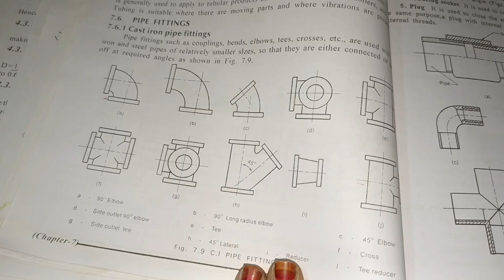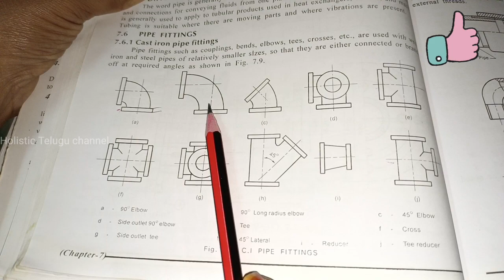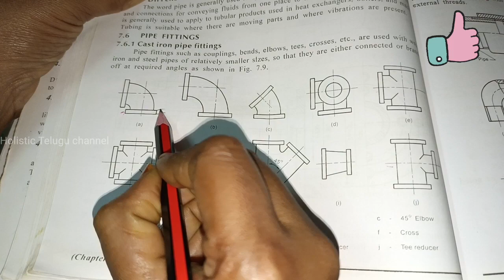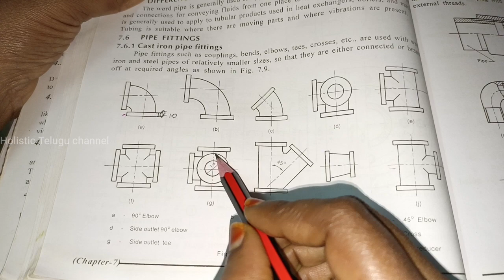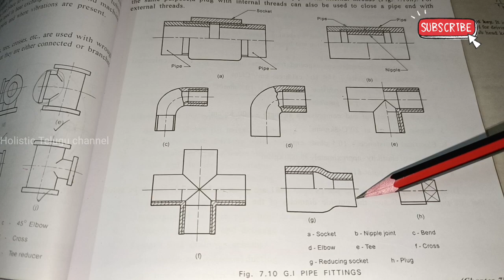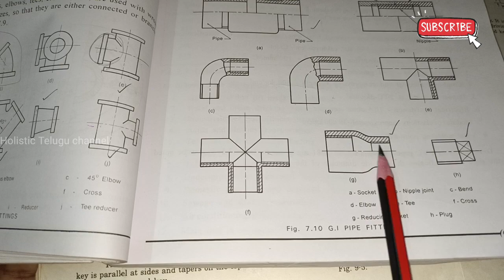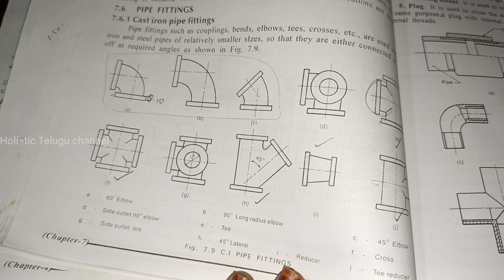Machine Drawing in telugu ll Pipe Fitting symbols ll C - 20 syllabus ll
Hi everyone

Other subjects are :
Automobile Engineering
Engineering Drawing
Computer Aided Manufacturing
DMM - 1
Operation Research
Finite Element Methods
Heat Transfer
Engineering Mechanics
Engineering Materials
Refrigeration &Air conditioning
Physics
Soil Mechanics
Engineering mathematics